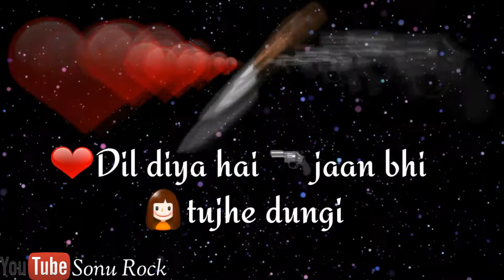Tu ik vaari aa to sahi whatsapp status (S.R JBP)